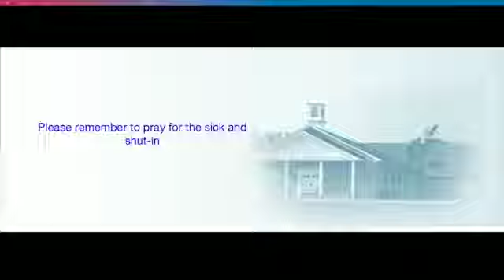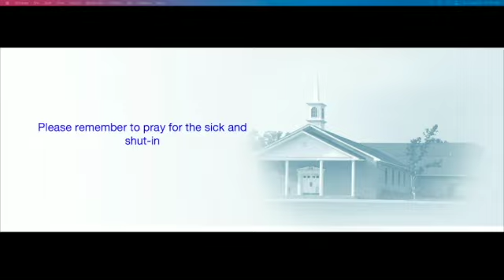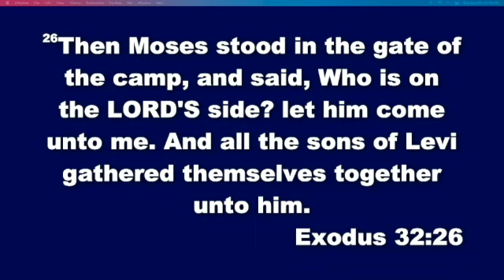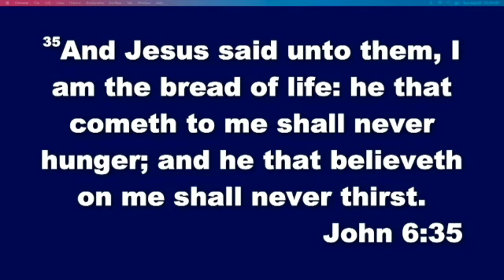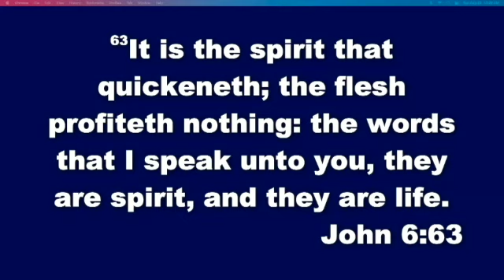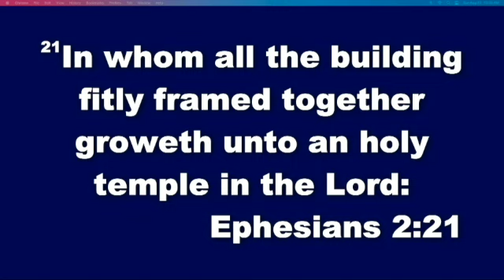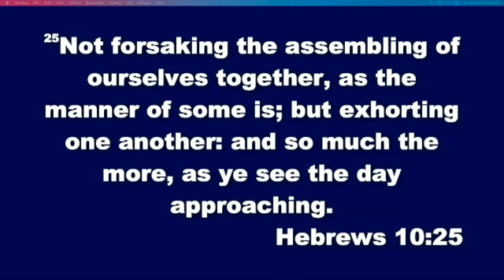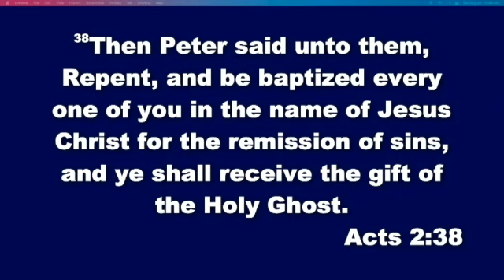Who Is On The Lord's Side Exodus 32:26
Who Is On The Lord's Side
Exodus 32:26
Elder William E. Smith, Pastor